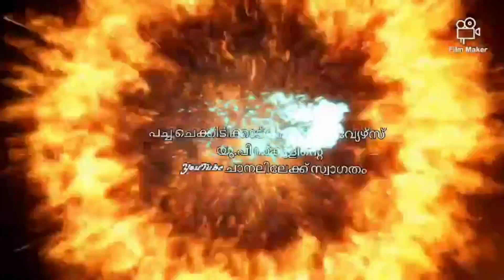അമൃതവാണി Episode - 27 ST. XAVIERS UPS PACHA CHEKKIDIKADU വീഡിയോ കണ്ടു നോക്കൂ